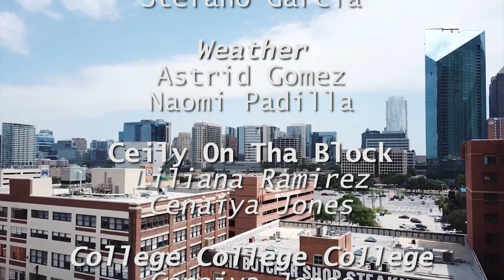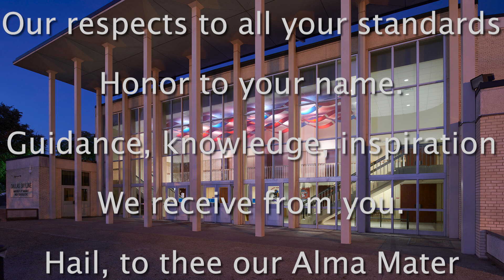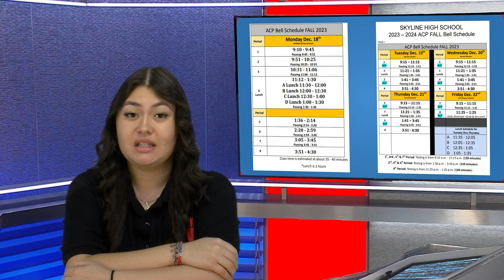Skyline Scoop S8E74